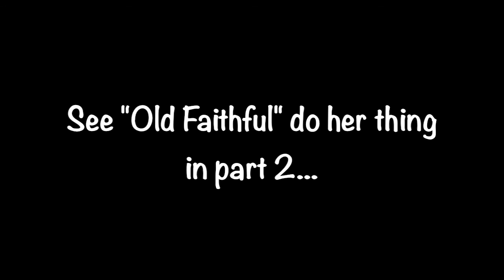DIY Camper Van Conversion / Van Life: Summer Trip 2016 Yellowstone National Park (Part 1)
DIY Camper Van Conversion - van life. We enter Yellowstone National Park. WOW! Lots of people as this year is the 100 year anniversary for the park. We made the best of it. Enjoy! Top videos you need to see: